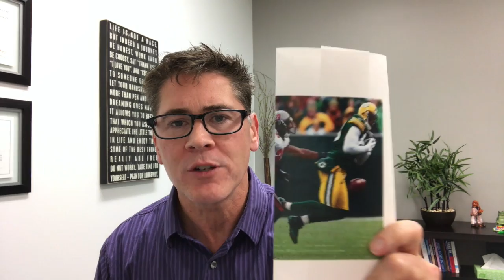How to Forget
Most of our attempts to "forget the last play" or "block out distractions" actually INCREASES our focus on them. Watch and find out the best way to forget mistakes and move on.